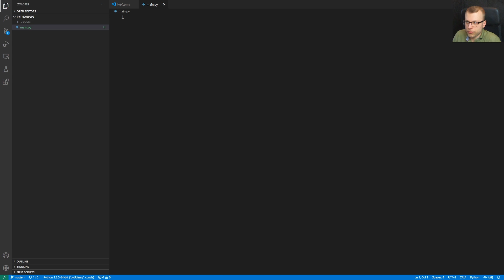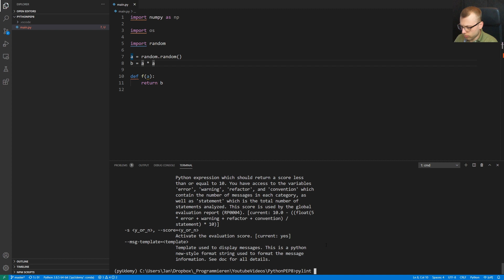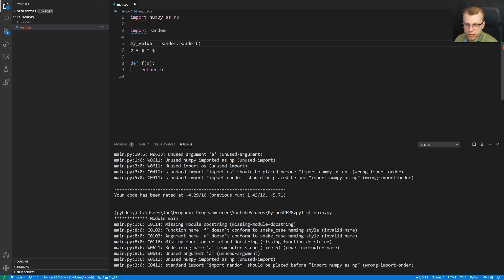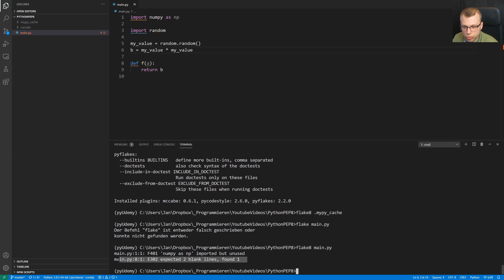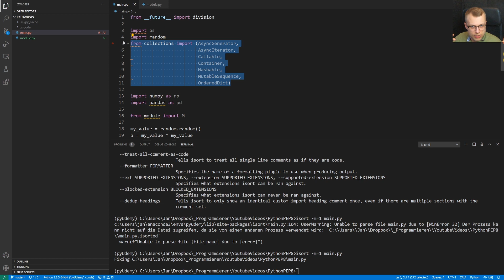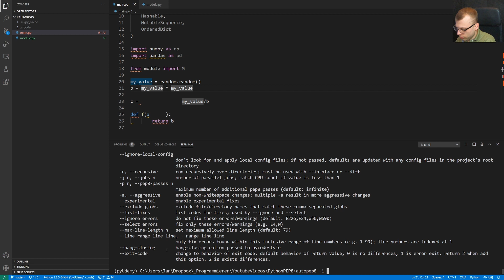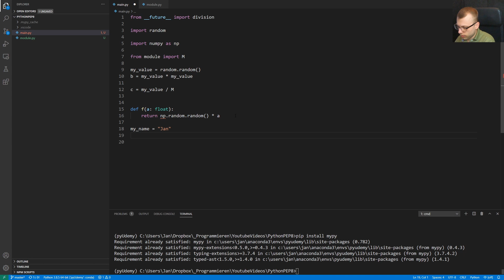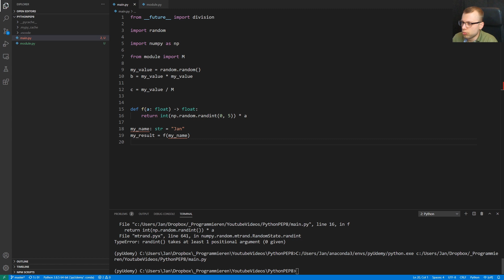Wie programmiert man schönen Python Code?